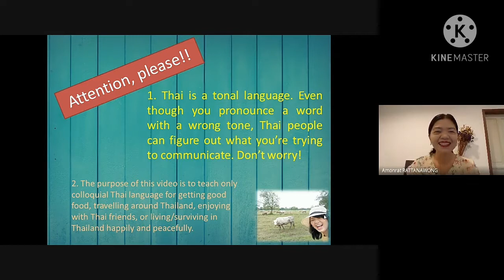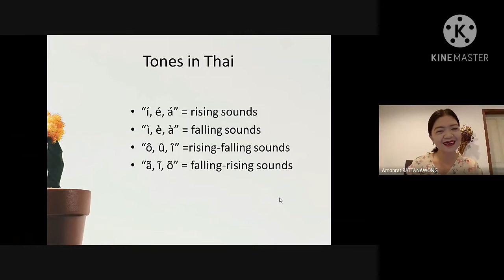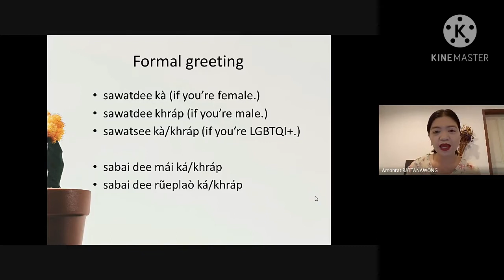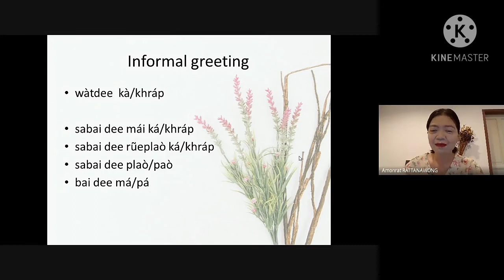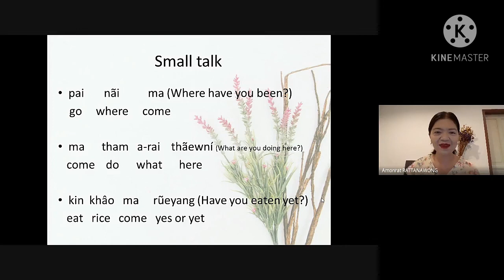Greeting in Thai (Spoken language)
Greeting is the easiest way to impress native speakers and also easiest to learn within short time. Learn Thai with Morica without worry to pronounce correct. Let's focus on communicative language for having fun with Thai friends, finding good food, and living/exploring in Thailand happily and peacefully!!